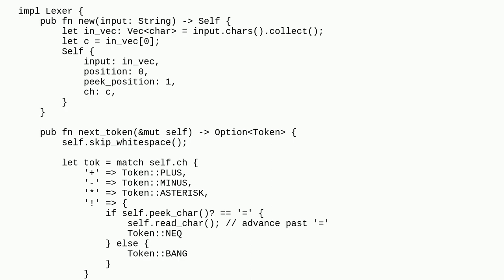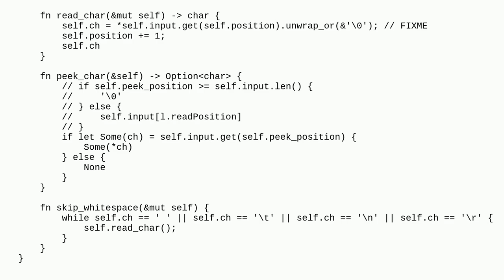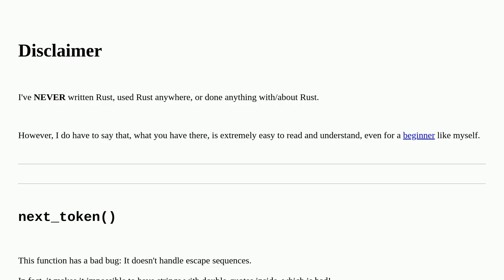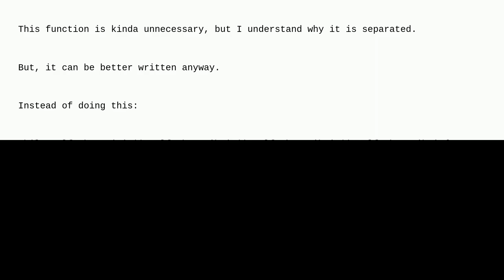Programming Language Source Lexer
A special thanks goes out to the community

  beginner compiler lexical-analysis rust